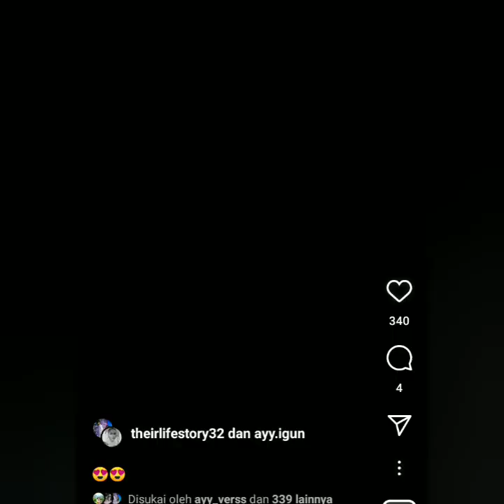AYU TING-TING & KRISNA FAHREZI KEMBALI MENGGOY4NG PANGUNG TIKTOK HARI INI. SUPER KEREN COBA SIMAK